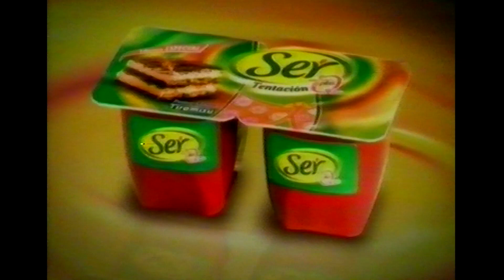Ser Tiramisú Permitido Edición Especial - Publicidad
Memories digitalizacion de recuerdos, es una empresa dedicada a la digitalización de imágenes fotográficas, negativos, diapositivas, VHS, VHC-C, HI8mm, 8mm Super 8mm, tape de audio, cintas abiertas. Recibimos material de toda partes de la argentina.